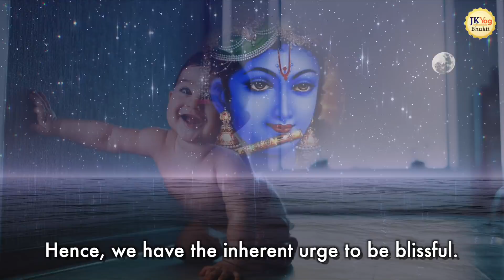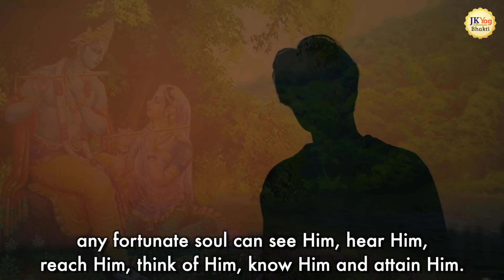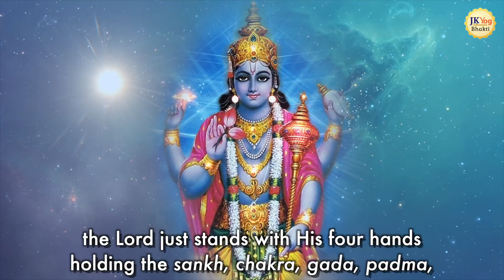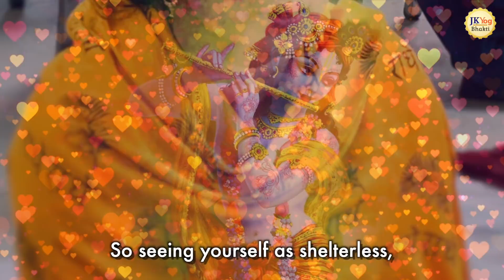The Most Eye Opening 19 minutes that will CHANGE your life FOREVER | Swami Mukundananda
Do you have 'real hunger' to reach God, to attain Him in this life itself,  but you don't know the process? You don't know how to quickly reach your destination? You need look no further than this video, the most important video you will ever watch. We are very excited to bring you this video, where Swami Mukundananda explains the step by step process to help you reach your ultimate destination.

To assist your day-to-day spiritual practice and attach your mind to God, Swami Mukundananda has created a Daily Sadhana course that you can learn one hour everyday. to learn more and subscribe.

Your One-Stop to Devotion - Spiritual Gems of Wisdom that you can apply in your daily life to enhance your devotion and help understand the teachings of the scriptures.

19 Minutes that will Change your Life Forever
How to Surrender to God?
What is the Best way to Meditate?
Most Effective Meditation Technique
Roop Dhyan Meditation
How to Practice Bhakti?
Daily Sadhana by Swami Mukundananda
Jagadguru Kripaluji Maharaj
How to Progress Spiritually?
Spiritual Inspiration

- Let Go and Receive the Ultimate TREASURE | Swami Mukundananda

- You will NEVER ARGUE with others after listening to this story | Swami Mukundananda

- The FASTEST Way to Clear your BAD KARMA - Secrets of Srimad-Bhagavatham by Swami Mukundananda

Swami Mukundananda is a global spiritual leader, philosopher, visionary, author, and humanitarian.  He is the founder of JKYog (Jagadguru Kripaluji Yog), which offers a unique Yogic System known as Yoga for Body, Mind, and Soul.

Swamiji has distinguished engineering and management degrees from two world-famous Institutes in India, IIT and IIM. Swami Mukundananda took the renounced order of life after giving up his promising corporate career. He is a senior disciple of Jagadguru Shree Kripaluji Maharaj, who entrusted him with spreading Vedic Knowlege and Bhakti Yog throughout the world.

In this channel, Swamiji explains the profound knowledge of scriptures like Bhagavad Gita, Srimad Bhagavatham, Narad Bhakti Darshan, Ramayan, Mahabharat, and other Bhakti topics with sound logic that is easy to understand and apply in our daily life.